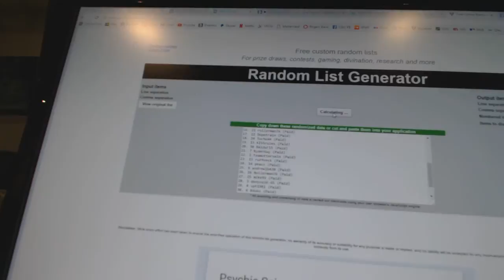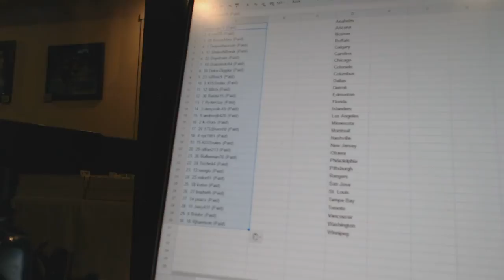C&C #7000 Team Draft Order